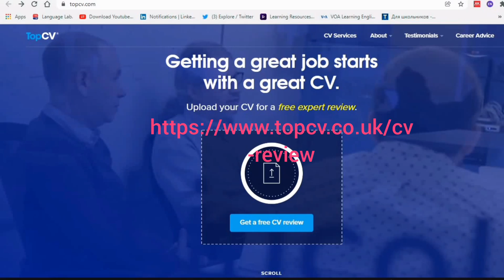Get a free, confidential review from a CV expert/Check out the free CVfree CV Resume Review websites